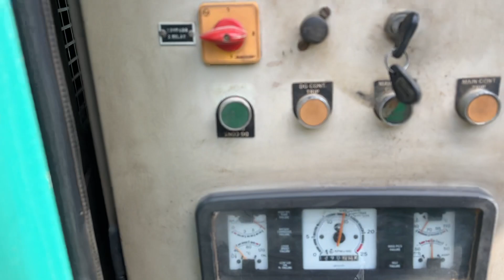Load Testing of old 62.5KVA Diesel Generator